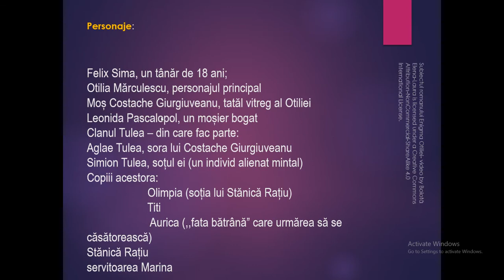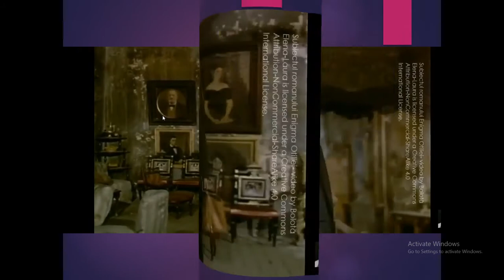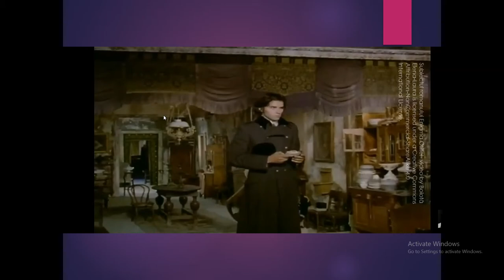Enigma Otiliei - rezumatul video (cu imagini sugestive)